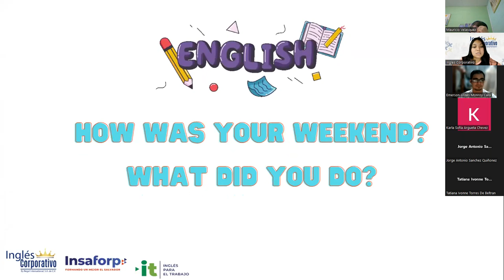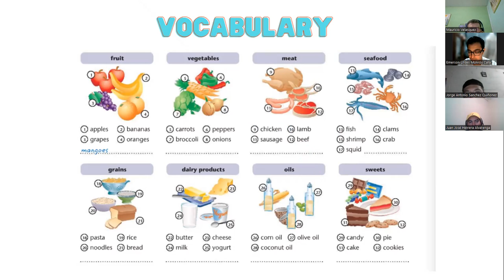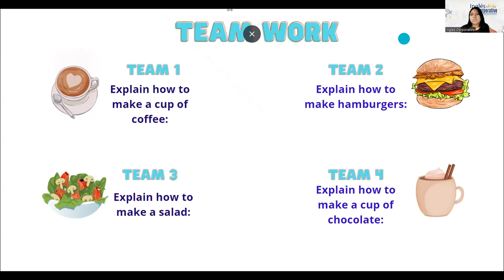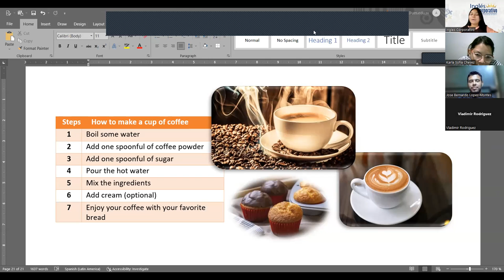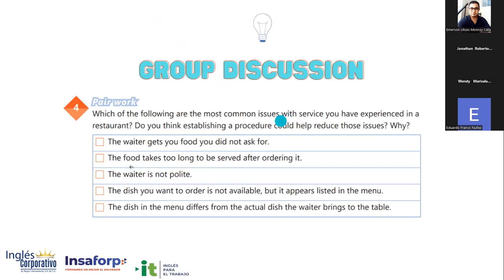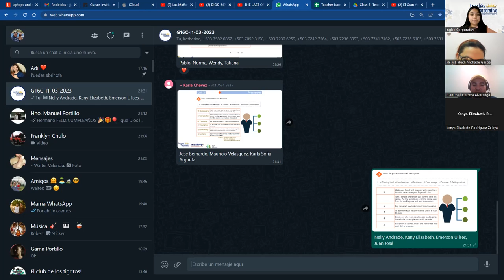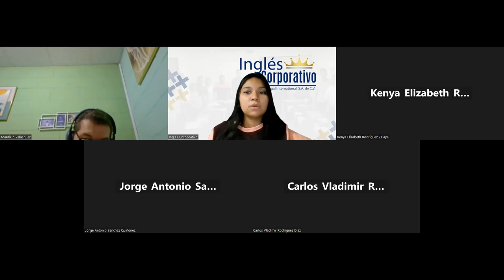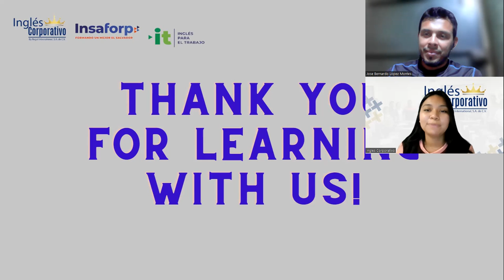Sesión 06- 20-3-2023-29750-8048-0044/2023-Reyes-Vocabulary serving and taking food orders.